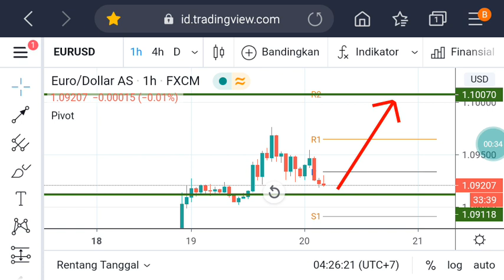Up to 1.1000 !!! EUR USD Daily Analysis for Wednesday May 20, 2020 by Nina Fx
Buy Entry = 1.08100 Tp = Thanks for You visit.